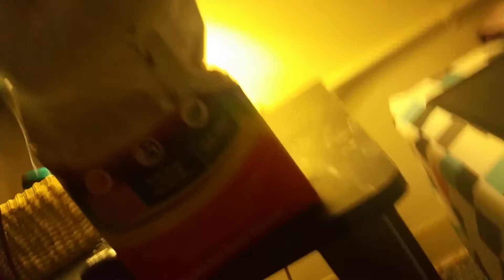Malach And Friends Sleepover Episode 2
Sleepover